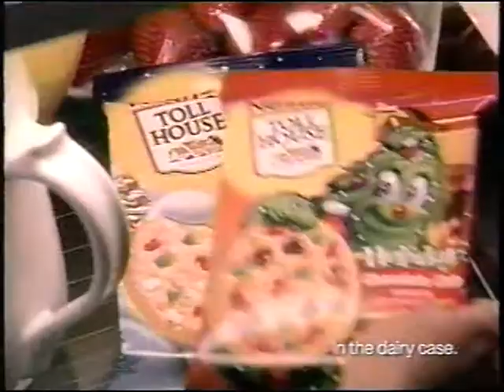Cartoon Network December/Christmas 2003 commercials (part 4)